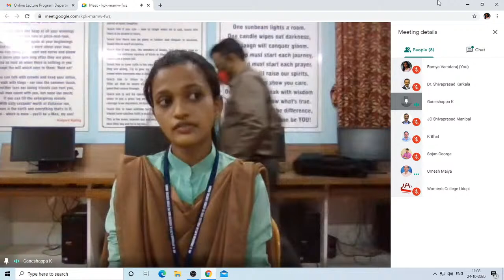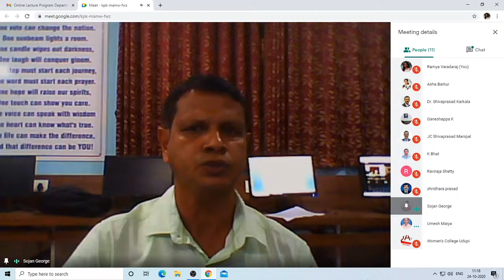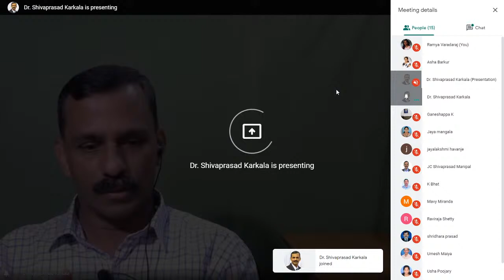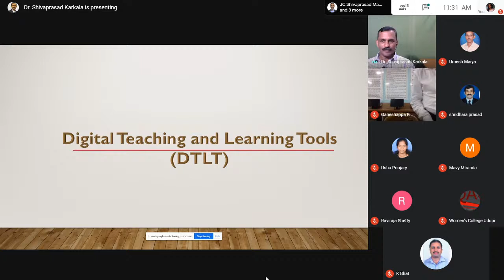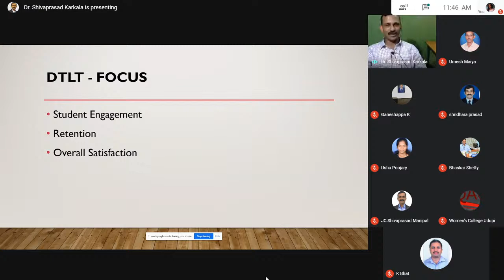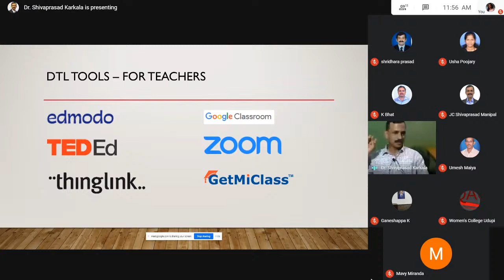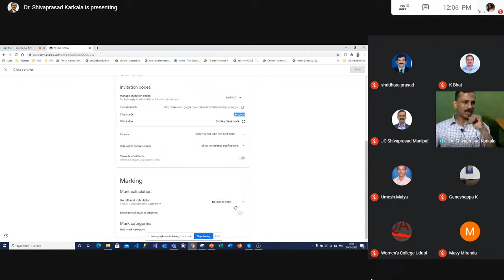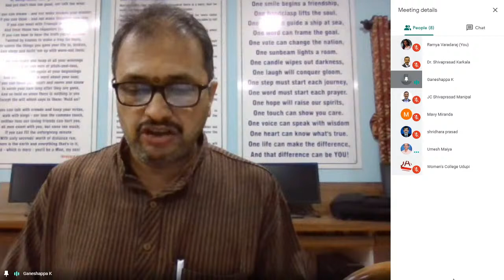Special Lecture on "Digital Teaching and Learning Tools"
Department of Commerce (PG Section) and IQAC jointly organized Lecture program for Final Year MCom Students